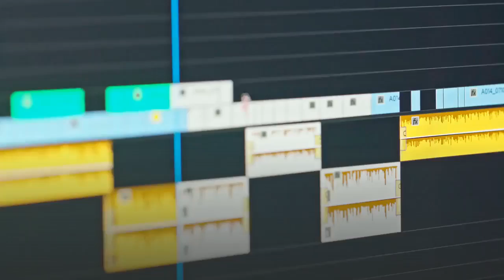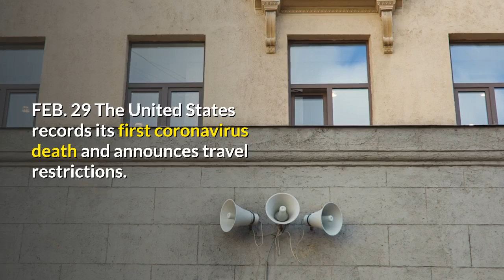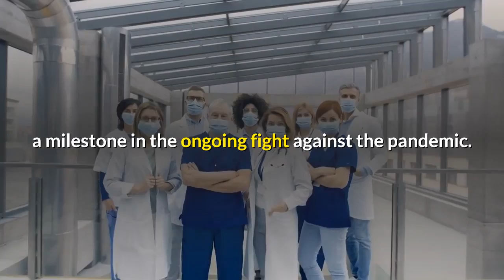Timeline Of Coronavirus From Day 1 | Predict Next.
A Timeline of the Coronavirus
The outbreak of the virus, which began in Wuhan, China, has left tens of thousands sickened and more than 7,800 people dead. Officials have declared it a pandemic.
The coronavirus, which surfaced in a Chinese seafood and poultry market late last year, has spread to at least 147 countries, killing more than 7,800 and sickening tens of thousands of people in a matter of weeks. The World Health Organization has declared the situation a pandemic.

Here’s a timeline of the outbreak so far.

DEC. 31
Chinese authorities treated dozens of cases of pneumonia of unknown cause.
On Dec. 31, the government in Wuhan, China, confirmed that health authorities were treating dozens of cases. Days later, researchers in China identified a new virus that had infected dozens of people in Asia. At the time, there was no evidence that the virus was readily spread by humans. Health officials in China said they were monitoring it to prevent the outbreak from developing into something more severe.

JAN. 11
China reported its first death.
On Jan. 11, Chinese state media reported the first known death from an illness caused by the virus, which had infected dozens of people. The 61-year-old man who died was a regular customer at the market in Wuhan, where the illness is believed to have originated, and he had previously been found to have abdominal tumors and chronic liver disease. The report of his death came just before one of China’s biggest holidays, when hundreds of millions of people travel across the country.

JAN. 20
Other countries, including the United States, confirmed cases.

JAN. 23
Wuhan, a city of more than 11 million, was cut off by the Chinese authorities.

JAN. 30
The W.H.O. declared a global health emergency.

JAN. 31
The Trump administration restricted travel from China

FEB. 2
The first coronavirus death was reported outside China.
A 44-year-old man in the Philippines died after being infected, officials said, the first death reported outside China. By this point, more than 360 people had died.

FEB. 5
A cruise ship in Japan quarantined thousands.

FEB. 7
A Chinese doctor who tried to raise the alarm died.

FEB. 7
-The disease the virus causes got a new name.
The World Health Organization on Feb. 11 proposed an official name for the disease the virus coronavirus causes: Covid-19, an acronym that stands for coronavirus disease 2019. The name makes no reference to any of the people, places, or animals associated with the coronavirus, given the goal to avoid stigma.
By the next day, the death toll in China had reached 1,113 and the total number of confirmed cases rose to 44,653. There were 393 cases outside of China, in 24 countries.

FEB. 13
There were more than 14,000 new cases in Hubei Province.

FEB. 14
France announces the first coronavirus death in Europe.

FEB. 17
Chinese officials draft legislation to curb the practice of eating wildlife.

FEB. 19
Hundreds leave the quarantined cruise ship.

FEB. 21
A secretive church is linked to outbreak in South Korea.

FEB. 21
The virus appears in Iran from an unknown source.

FEB. 23
Italy sees major surge in coronavirus cases and officials lock down towns.
FEB. 24
The Trump administration asks Congress for $1.25 billion for coronavirus response.

FEB. 24
Iran emerges as a second focus point of the virus.

FEB. 26
Latin America reports its first coronavirus case.

FEB. 28
The number of infections in Europe spikes.

FEB. 28
Sub-Saharan Africa records its first infection.

FEB. 29
The United States records its first coronavirus death and announces travel restrictions.

MARCH 3
U.S. officials approve widespread coronavirus testing.

MARCH 11
President Trump blocks most visitors from Continental Europe.

MARCH 15
The C.D.C. recommends no gatherings of 50 or more people in the U.S.

MARCH 16
Latin America begins to feel the affects of the virus.

MARCH 17
France imposes a nationwide lockdown.

MARCH 17
The E.U. bars most travelers from outside the bloc for 30 days.

MARCH 19
For the first time, China reports zero local infections.

China on March 19 reported no new local infections for the previous day, a milestone in the ongoing fight against the pandemic. The news signaled that an end to China’s epidemic could be in sight.

However, experts said the country would need to see at least 14 consecutive days without new infections for the outbreak to be considered over. And the announcement did not mean that China recorded no new coronavirus cases. Officials said that 34 new cases had been confirmed among people who had arrived in China from elsewhere.